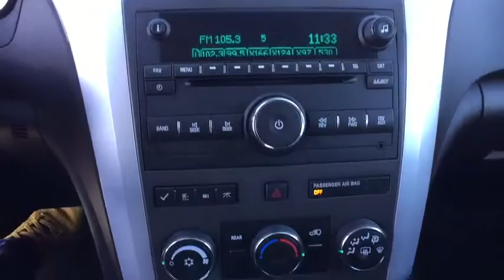2011 Chevrolet Traverse Tulsa, Broken Arrow, Owasso, Bixby, Green Country, OK S70859A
2011 Chevrolet Traverse
2011 Chevrolet Traverse LT w/1LT - Stock#: S70859A - VIN#: 1GNKRGEDXBJ257111

Ferguson Superstore
1601 N Elm Place

CARFAX One-Owner. Odometer is 5635 miles below market average! JUST ASK FOR An Used Sales Consultant...Ferguson Superstore, We've got what you're looking for.***NO ACCIDENT HISTORY***, ***CARFAX ONE OWNER***, Traverse LT 1LT, 3.6L V6 SIDI, FWD.Awards:* 2011 IIHS Top Safety Pick (built after 1/11) * 2011 KBB.com Top 10 Family Cars